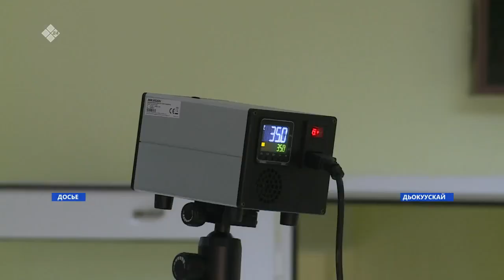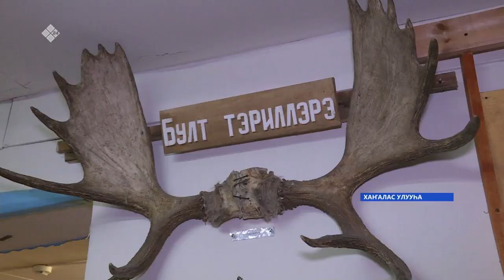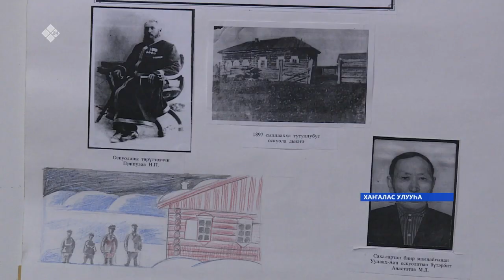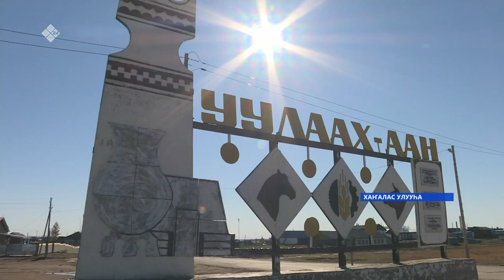«Саха сирэ» информационнай биэрии. Балаҕан ыйын 27 күнэ, 10:00ч.